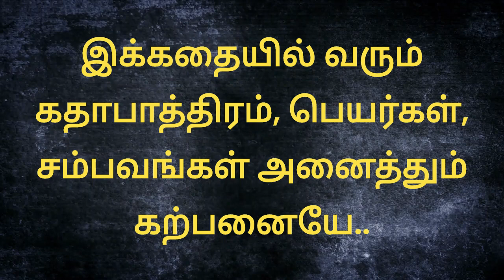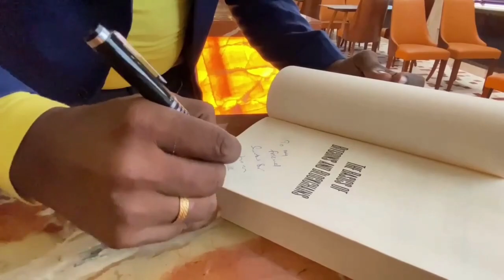No. 2599Work From Home Meeting பரிதாபங்கள்!!